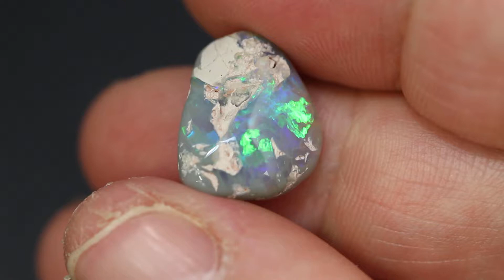Australian Solid Opal Rough Lightning Ridge Polished Specimen 5.90ct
We, at Absolute Opals & Gems (Australia), are second generation Opal Miners, Gem Cutters and Wholesalers, proudly specialising in Australian Black Opal, directly from the mines.